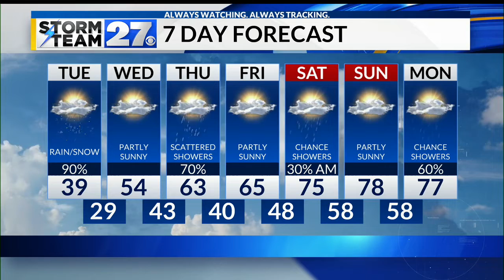Another cold day